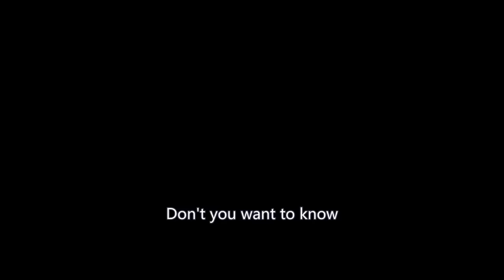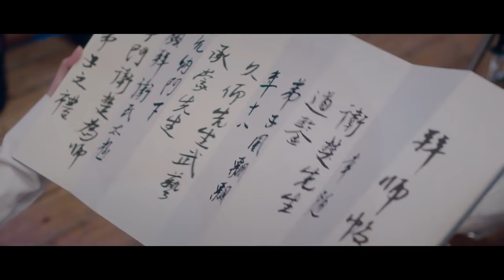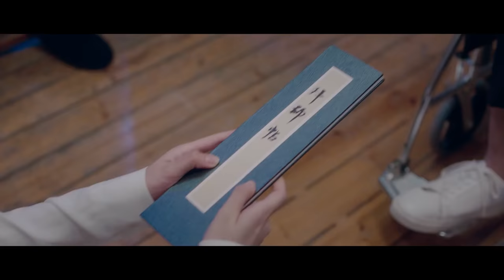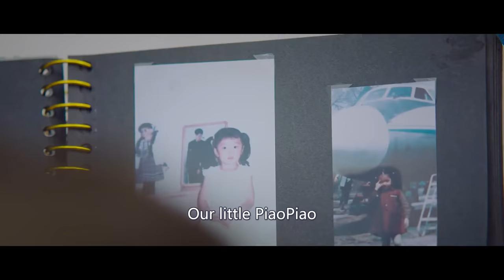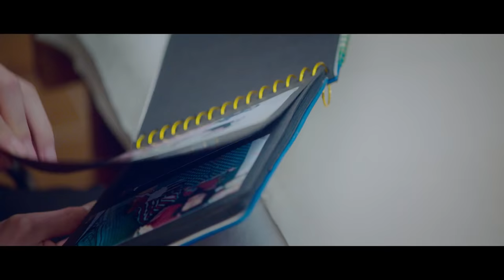【ENG SUB】Sweet Tai Chi EP06 | Bi Wen Jun, Sun Qian | Woman of Tai Chi Badass【Fresh Drama】